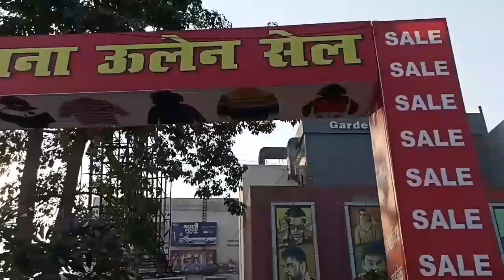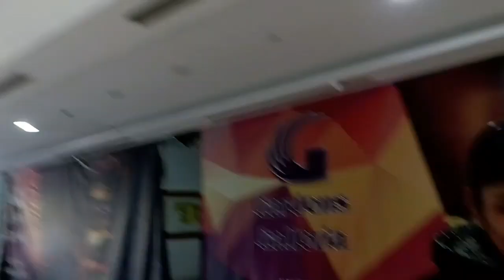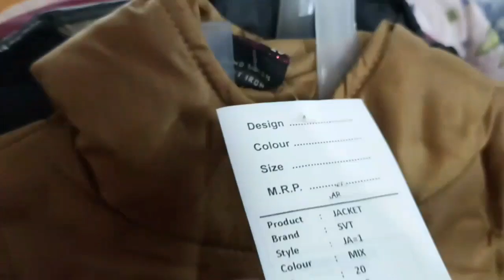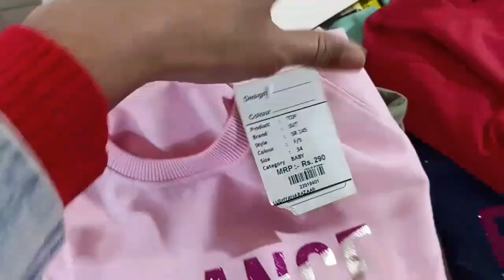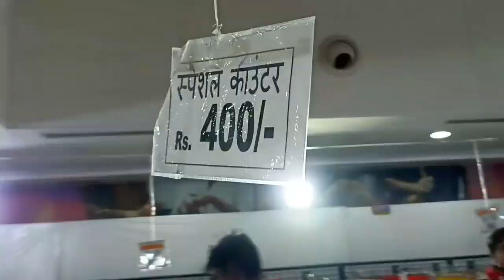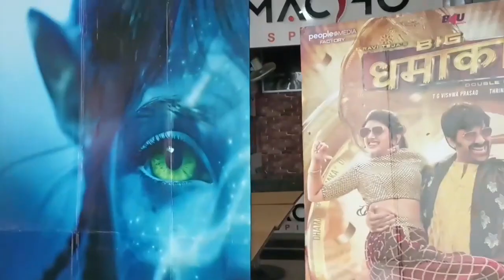Ludhiana Woolen Sale🤩Garden Galleria Mall South City Lucknow | Dhamaka Movie INOX Lucknow|sale vlog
Hello everyone. I Hope you like my vlog and efforts.

lado_sunita_world

Garden Galleria Mall Raibareli Road, South City Lucknow mein hai.